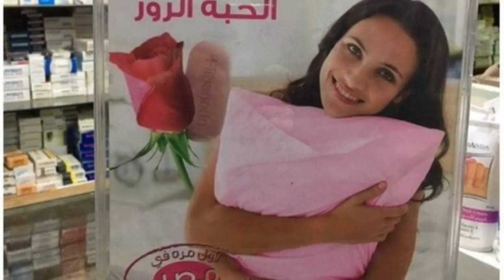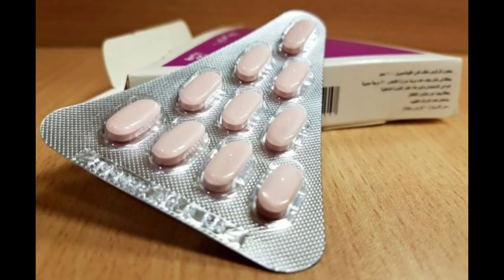Dal Carab ah oo laga heli karo Kaniiniga Kordhinaya Dareenka Haweenka Xiliga Sariirta..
KAANIINI RAGGA KU QASBI DOONO DHIDID BADAN.

KANIINIGAN MA ANFACAYA RAGGA IYO DUMARKA SOOMAALIDA???